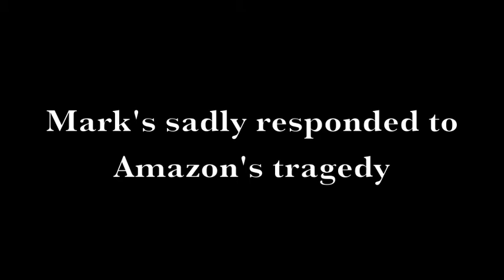Amazon's Cloud Drive Crashed!!!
Amazon's cloud computing service just crashed recently 'cause billions of dollars of lost in revenues and businesses .
Please visit YouTube.com/pubate1 for more from Mark Pubate